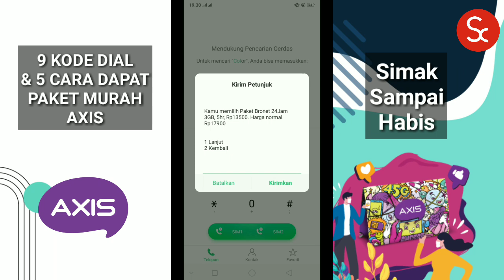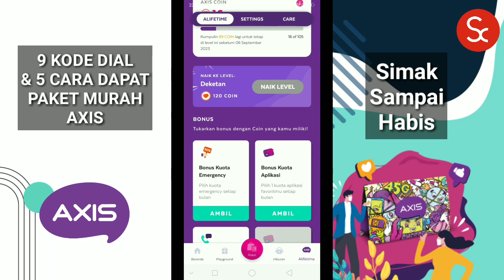NEW Kode Dial Paket Data Murah Axis Juli 2023 | Cara Dapat Paket Data Internet Murah Axis 2023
assalamualaikum,

pada kali ini saya akan membagikan informasi 9 Kode Dial dan 5 cara dapatkan paket Internet Murah khusus pengguna Axis, berlaku di bulan Juli 2023

PAKET MURAH AXIS 2023 ! Paket Murah Axis | Kuota Axis Murah | Kode Paket Murah Axis | Kode Dial Axis